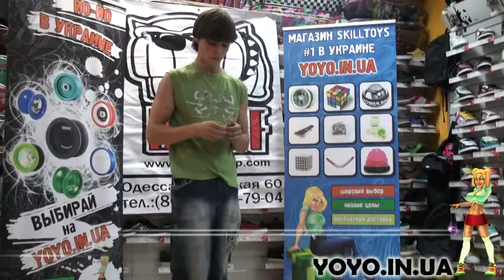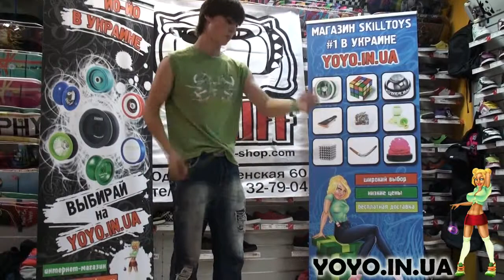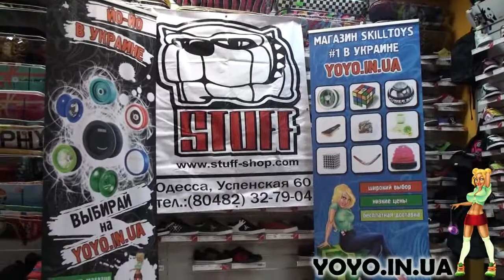Артем Шульган фристайл Одесса, 26 июня, 2011